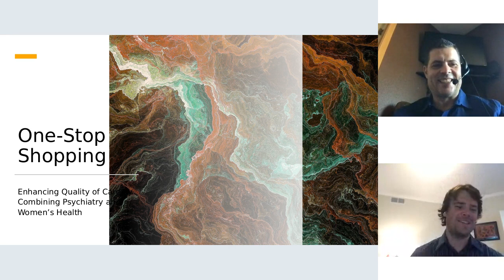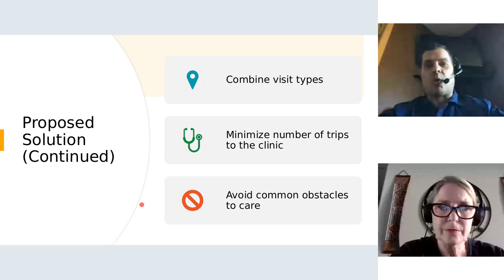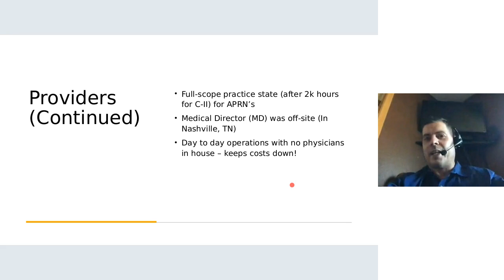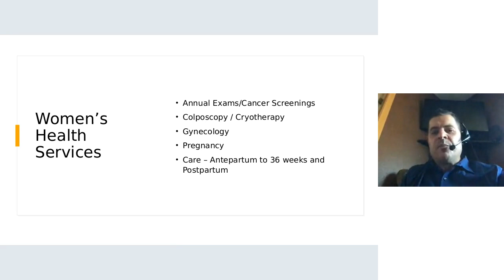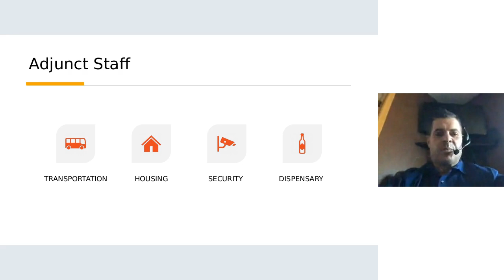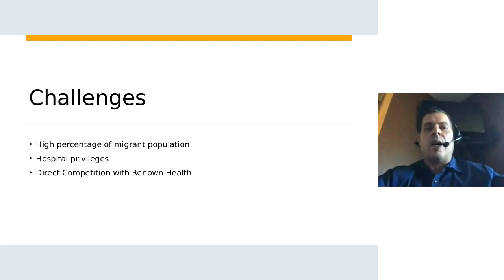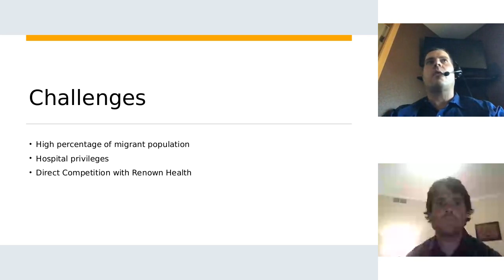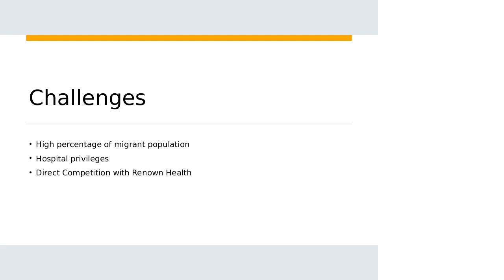Personalizing Care - Blending Women’s Health and Psychiatry with Dr. Jacob Mearse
Jacob (Jake) Mearse, DNP, CNM, PMHNP, believes that healthy, empowered women are the backbone of a healthy society. To that end, he is passionate about patient autonomy, evidence-based care and building trusted partnerships with his patients.

Working out of a busy, hospital-based practice in Tacoma, Washington, Jake manages pregnancy, birth, postpartum and newborn care. He also provides gynecology and women’s primary care, including performing colposcopy, endometrial biopsies and other office-based procedures. He is experienced with managing perinatal mood disorders and substance abuse in pregnancy, and is an experienced, DEA-waivered MAT provider.

Jake is a member of the American College of Nurse Midwives, the American College of Obstetricians and Gynecologists, and the American Psychiatric Nurses Association.

Jake served 25 years in the U.S. Navy, is the father of seven children, and enjoys golfing and cycling.

Jake currently works for Franciscan Health, at St. Joseph's Medical Center, in Tacoma, Washington.